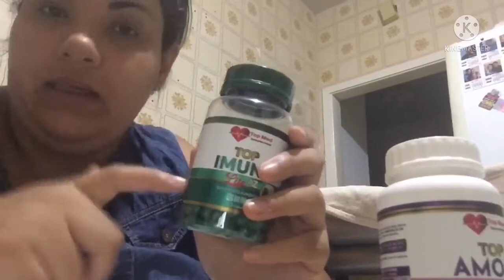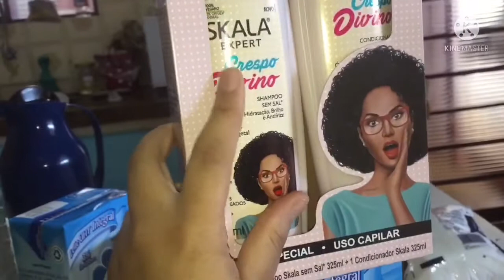A CORRERIA DA ROTINA DE UMA MÃE